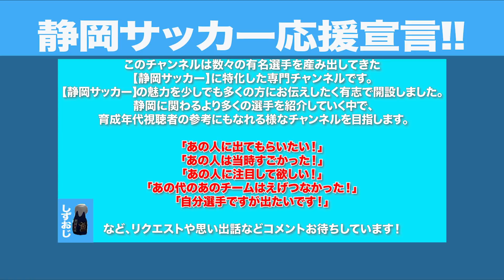【暴露】大学中退〜手取り◯万円の極貧選手時代。アトレティコ合格後、海外劣悪環境での衝撃。高校サッカー選手権準優勝後の筑波大風間八宏の教え【静岡学園・藤枝東・暁秀 静岡県選抜対談③】藤枝MYFC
【第3節-3】
高校卒業後のそれぞれの進路から現在に至るまでを話していただきました。
・鳥羽さんが筑波大時代に受けた風間監督からの指導
・内田さんがアトレティコ・マドリード入団テスト合格、海外で生死にも関係した衝撃的な経験
そして
・大石選手の壮絶な貧困サッカー人生

■大石治寿(藤枝MYFC)
1989.9/25 神奈川県出身
南が丘SC-ヴェルディ相模原-静岡学園-神奈川大学(中退)
FC刈谷-藤枝MYFC-栃木SC-レノファ山口-SC相模原-藤枝MYFC
※2020年8/1現在 J3得点ランキング1位!
第84回全国高等学校サッカー選手権大会 ベスト8

■鳥羽亮佑
1989.4/4 静岡市出身
静岡FC（横内サッカー少年団）-常葉学園橘-藤枝東-筑波大学蹴球部
第25回全日本少年サッカー大会 優勝
第34回全国中学校サッカー大会 優勝
2007年度全国高校総体サッカー大会 ベスト16
第86回全国高等学校サッカー選手権大会 準優勝
SBSカップ国際ユースサッカー2007 優勝
U12-15日本代表選出
U18日本代表候補選出

■内田将志(ワールドワイドアスリートジャパン 代表取締役)
1989.5/8 三島市出身
三島FC(三島北)-加藤学園暁秀中学-加藤学園暁秀高校
cf Rayo Majadahonda(スペイン)-ECPP Vitoria da conquista-ITABUNA EC-Santacruzense(ブラジル)

「俺たちにゃ　明日がある」
数々の有名選手を産み出してきた静岡サッカーに特化した専門チャンネルです！
静岡サッカーの魅力を少しでも多くの方にお伝えしたく有志で開設しました！

静岡出身・静岡在住の現役のプレーヤーはもちろん
・当時静岡を騒がせたあの人！
・現役を退いたがセカンドキャリアで活躍しているあの人！
など静岡サッカーに関わる様々な情報を発信し
改めて静岡サッカーの魅力を少しでも多くの方に届けていきたいです。

代表クラスの有名選手だけにフォーカスを当てるのではなく、より多くの選手を紹介し、育成年代の視聴者の参考にもなれる様なチャンネルを目指します。

コロナ禍で多くの選手やチーム・クラブが苦難の日々を過ごされていると思いますが
静岡サッカーに少しでも貢献をしていきたいと思っています！

「あの人に出てもらいたい！」
「あの人は当時すごかった！」
「あの人に注目して欲しい！」
「あの代のあのチームはえげつなかった！」
「あの人とコラボして欲しい」
「こんな企画をやって欲しい」
「自分選手ですが出たいです！」
など、リクエストや思い出話などコメントやメールをお待ちしております！